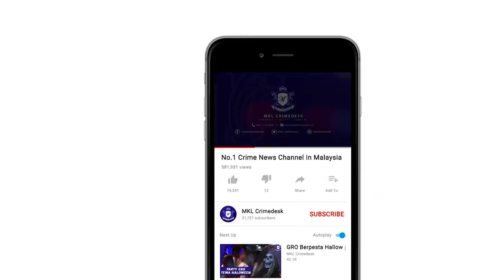Buruh Warga Bangladesh Maut Terperangkap Dalam Runtuhan Konkrit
Mayat buruh binaan yang terperangkap dalam runtuhan konkrit di sebuah kilang dalam pembinaan di Kampung Baru Balakong, dekat sini berjaya dikeluarkan pasukan bomba pada jam 9.18 malam tadi.

Mayat mangsa warga Bangladesh dikenali sebagai Abdul, 49, itu berjaya dikeluarkan selepas lebih empat jam operasi mencari dan mengeluarkan mayat dijalankan bermula kira-kira jam 5 petang.

Pengarah Jabatan Bomba dan Penyelamat Malaysia (JBPM) Selangor, Azmi Osman, berkata kedudukan mangsa yang tersangkut di celah konkrit di bahagian bumbung bangunan empat tingkat itu agak menyulitkan operasi menyelamat.

Azmi berkata, mayat mangsa diserahkan kepada pihak polis sebelum dibawa ke Hospital Serdang untuk bedah siasat.

Tambah beliau , pasukannya turut menjalankan pemeriksaan di sekitar bangunan dalam pembinaan itu bagi memastikan ia selamat untuk kerja-kerja pembinaan dan didapati bangunan itu masih selamat untuk kerja pembinaan selepas ini,.

Dalam kejadian kira-kira jam 4.30 petang itu, mangsa bersama rakannya juga warga Bangladesh, Iqbal Hussein, 31, dikatakan sedang mengeluarkan konkrit berkenaan sebelum ia terjatuh dan menghempap mereka.

Rakan mangsa patah kaki kanan dan dihantar ke Hospital Kajang untuk rawatan.